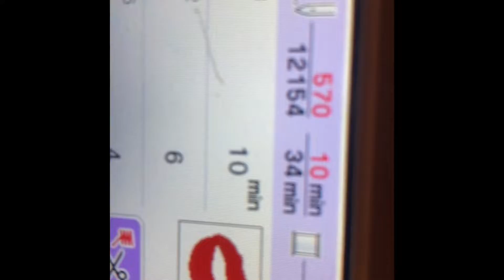Embroidery patch se625 brother